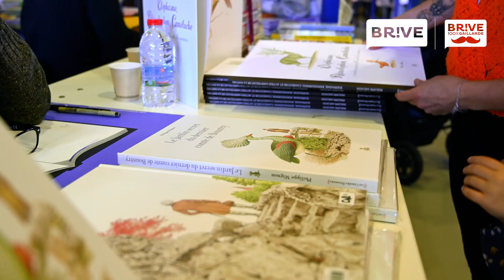Foire du Livre 2021 - Le récap' !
Le retour des jours heureux !

Brive ne pouvait pas passer deux ans sans Foire du livre. Cette 39ème édition a été celle du redémarrage et elle a tenu ses promesses : 652 000 euros de chiffre d’affaires soit près de 40 000 livres vendus.

« C’est un excellent résultat qui illustre parfaitement le succès populaire de cet évènement majeur. », Frédéric Soulier, Maire de Brive

« Au regard du contexte sanitaire actuel, nous sommes très contents d’avoir renoué avec le public et d’avoir partagé son enthousiasme. », Nicolas Poret, Président du GIE des libraires.

À l’année prochaine pour fêter ensemble la 40ème édition !

(Réalisation : Raphaël Josse - Interview : Xavier Harismendy - Service Communication - Ville de Brive 2021)